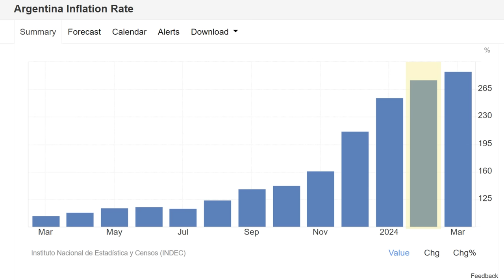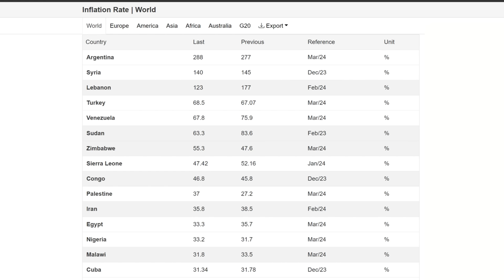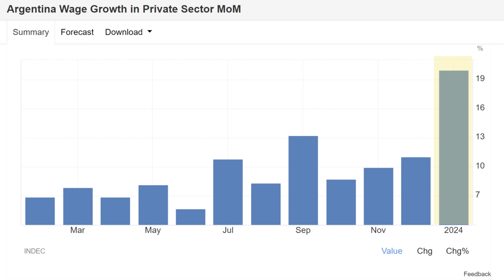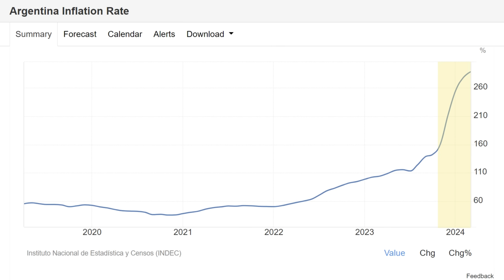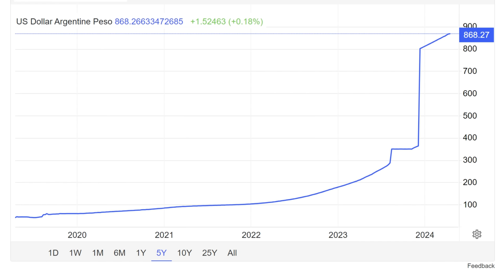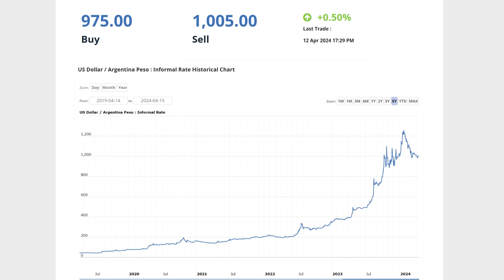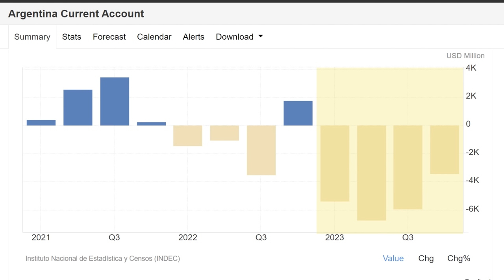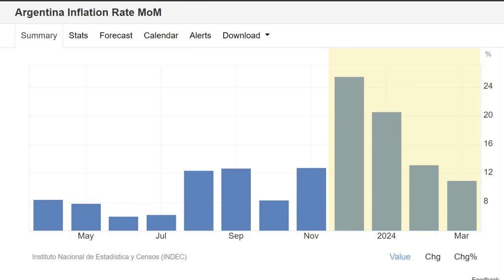ARGENTINA Collapsing - Protests Against Milei as Inflation Hits World High of 288% & Peso Crashes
The recent appointment of Javier Milei has not saved Argentina overnight and the country is facing ECONOMIC MELTDOWN as the PESO continues to be CRASH and be ABANDONED, Inflation is now the highest in the world at 288% and Interest Rates are at 70%. In this video I provide full details of the current situation and discuss the implications for the Economy of Argentina, the people of Argentina and Javier Milei.

Chapters:
0:00 Intro
3:45 PROTESTS
6:24 INFLATION
10:22 FOOD INFLATION
13:19 INTEREST RATES
16:51 PESO
19:25 BALANCE OF TRADE
21:37 SUMMARY & CONCLUSION